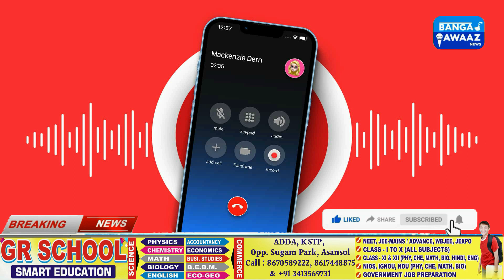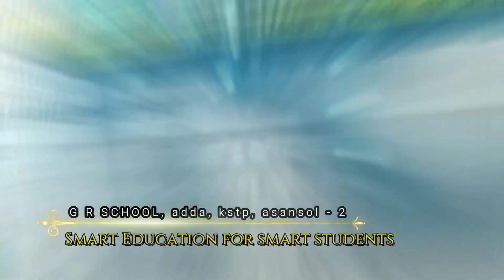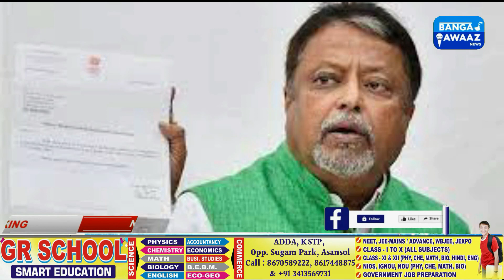Mukul Roy Missing : Will Mukul Roy Also Join BJP ? When Will It Rain In Asansol ?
Will Mukul Roy also join BJP ? When will it rain in Asansol?
Mukul roy missing ? मुकुल का बेटा सुभ्रांशु राय नेक्या कहा ?
Kulti BJP MLA's son accused of smuggling
When Hinz rain in Asansol